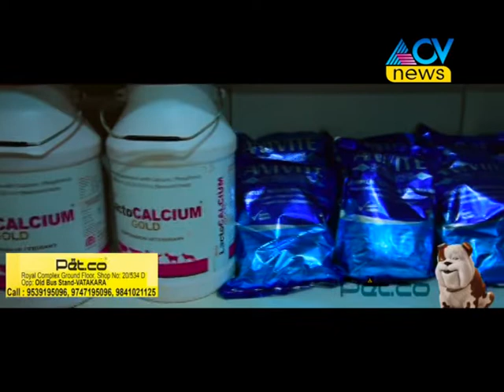kuttoth nayanar bavan aakramanam